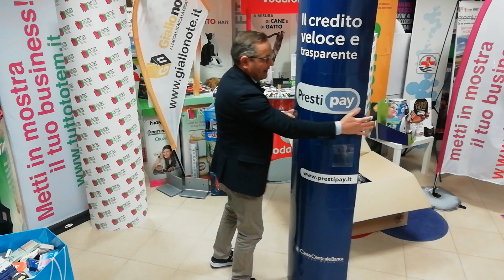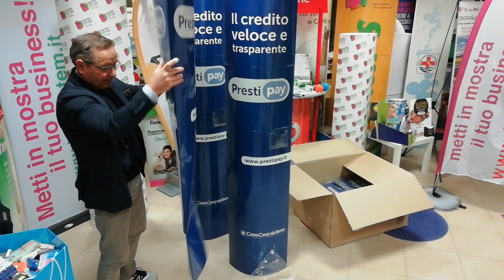Video di totem tecnologicamente avanzati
Breve video sui totem pubblicitari. Scegliere totem con tecnologia automontante brevettata. in poco spazio si spediscono e si stoccano tanti totem con conseguente risparmio di soldi e cura del nostro ambiente . Informazioni e preventivi Tel.